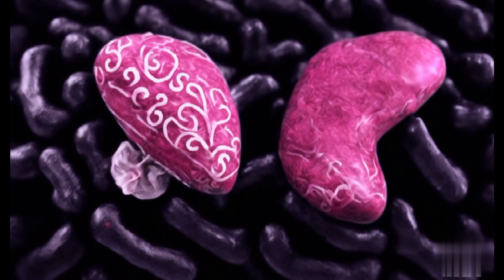Explanation By The Thong - Zita Marley (My Secrets, 2023)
A true lover is proved such by his pain of heart;
No sickness is there like sickness of heart.
The lover's ailment is different from all ailments;
Love is the astrolabe of God's mysteries.

A lover may hanker after this love or that love,
But at the last he is drawn to the KING of love.
However much we describe and explain love,
When we fall in love we are ashamed of our words.

Explanation by the tongue makes most things clear,
But love unexplained is clearer.

When pen hasted to write,
On reaching the subject of love it split in twain.

When the discourse touched on the matter of love,
Pen was broken and paper torn.

Lyrics based on: The Spiritual Couplets Of Maulana Jalau-d-Din Muhammad Rumi
Produced by: Martins Ate
Singer: Zita Marley
Black Sea Records Ltd.